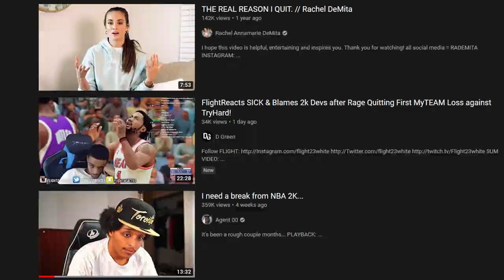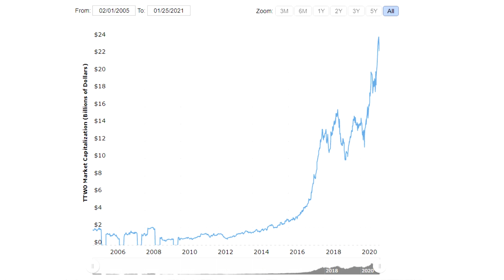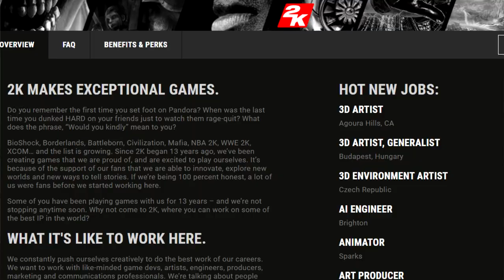GOODBYE NBA 2K... (documentary)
2K.. we need better. And I know yall could do better... so let's see it.